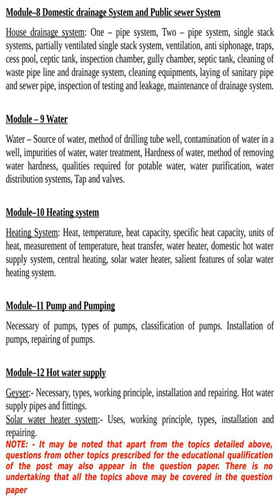KPSC Syllabus of training Instr plumber direct recruitment scheduled castes development Dept 2020